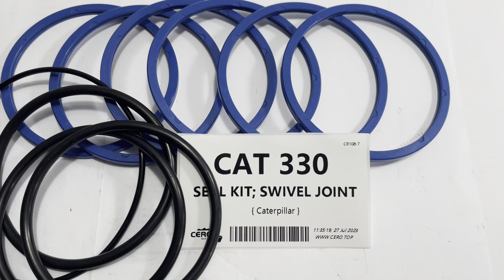CAT 330 SWIVEL JOINT SEAL KIT CENTER JOINT SEALING SET 7Y4800 162-4694